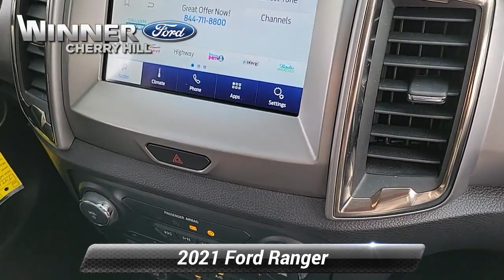Certified 2021 Ford Ranger XLT, Cherry Hill, NJ T49138